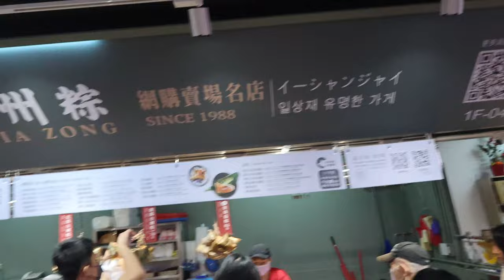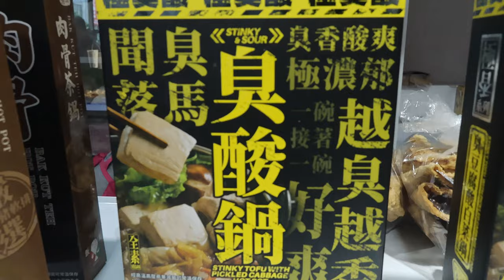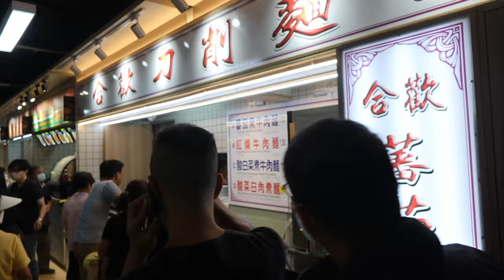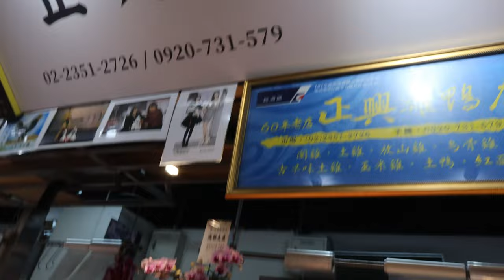4K超清晰 南門市場居然變成這樣太誇張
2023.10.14跑去南門市場，想不到居然變成這樣子。買了快3千元的東西。